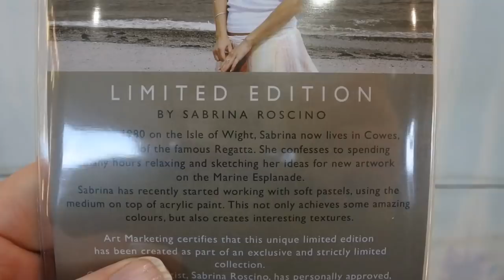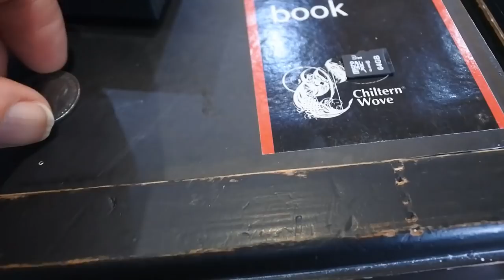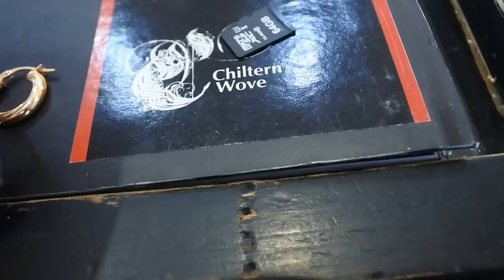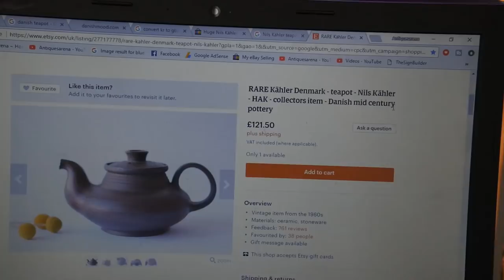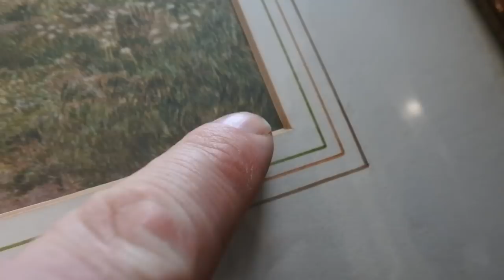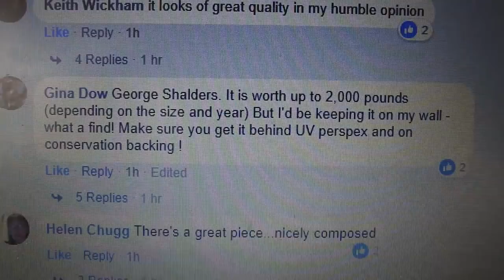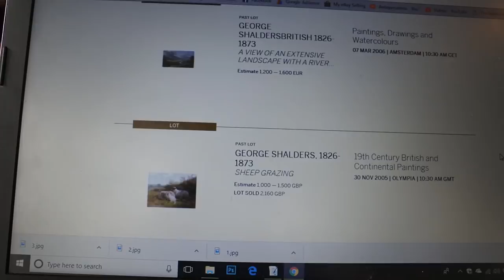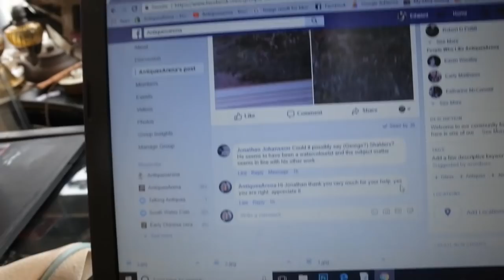Car Boot Sale Find, Best Ever Result / Score And Didnt know Till Half Way Through Filming WOW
Hi guys, welcome to another film by antiquesarena, here you get to see me go buying down splot in cardiff, this film has a difference as in you get to see me do some research and see the best result in years, hope you enjoy.

 My business is small and simple, I buy from charity shops, car boot sales thrift stores etc to sell in my shop and on eBay, amazon, facebook and other platforms, and make films that I hope you enjoy , please feel free to comment and give your opinion and experiences.  its a little look at buying and selling what to buy and sell . i have a pawn / antique shop but have sold for many years at car boot sales, antique fairs, auction houses, i buy and sell antiques and collectables and show you my finds every week, in this chat i talk about the different ways to sell to maximise your profit. do you hold out for the most money you can get from your antiques and collectables  or do you take less money and deal in volume. Should you Specialise or be a general dealer. here are my top tips to help you understand how much to sell for to have the best results and most profit. This advice will work no matter if you sell on ebay, Amazon, Etsy, facebook or any other platform, hope this advice is both useful and helps you make loads of money.  if you would like to see more films on my antique finds, advice on how to sell or buy and book reviews please visit my channel for hundreds of films.